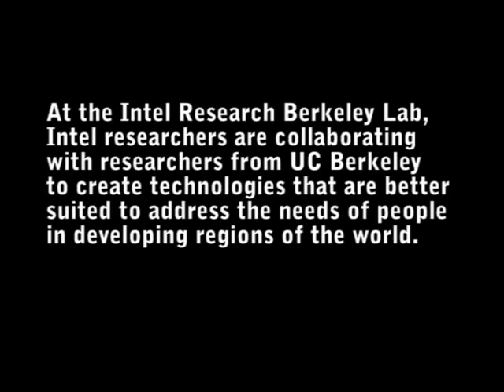Intel's Eric Brewer on doing research for emerging regions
Eric Brewer, Director of the Intel Research Berkeley Lab (part of Intel's exploratory research arm), talks about his team's efforts in creating technologies that are better suited to meet the needs of people in developing regions of the world.